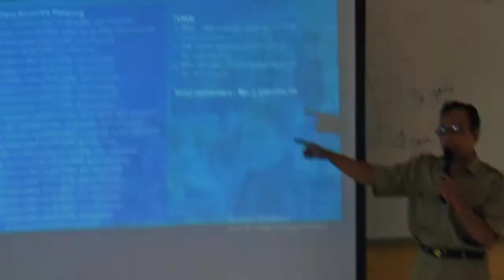CONGRATULATION, TOUR BALI TH 2022, SMAN PILANGKENCENG